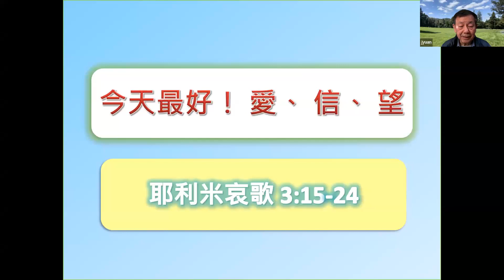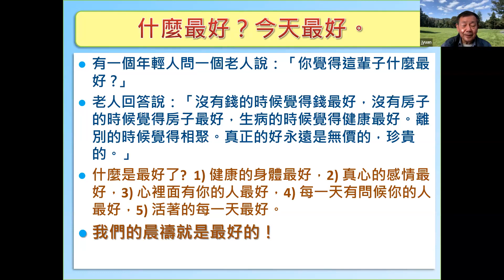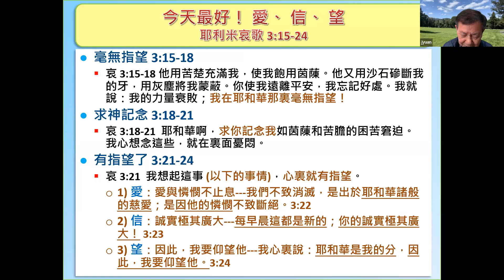10-03-2023 每日晨禱